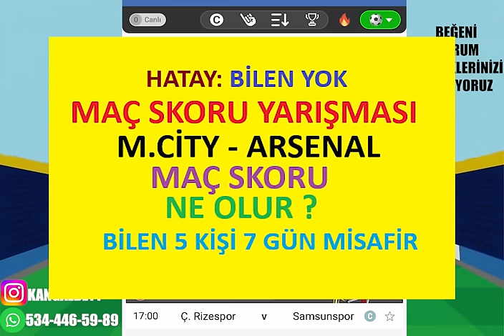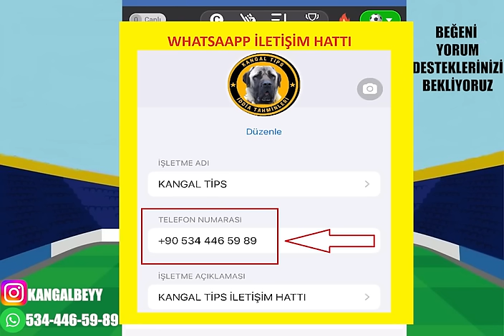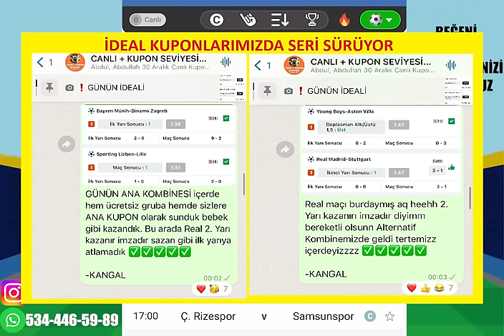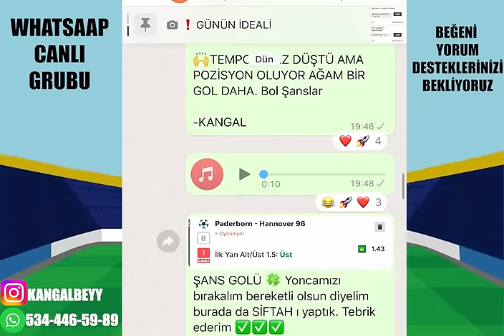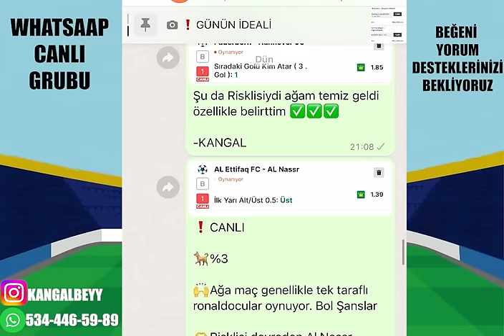PAZAR İÇİN SAHNE BİZİM ! 22 EYLÜL 2024 PAZAR İDDAA TAHMİNLERİ